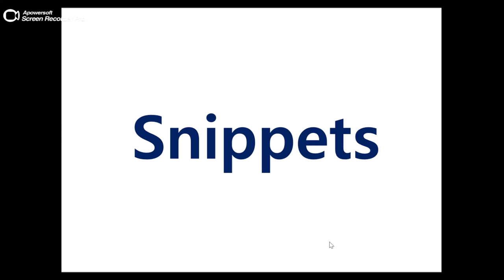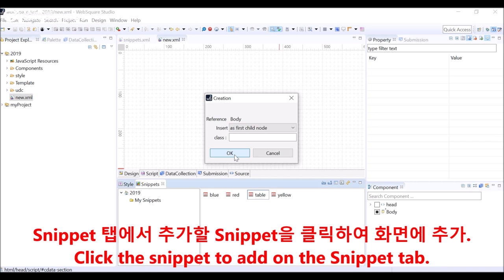Studio - Adding snippets | WebSquare5 - Quick Guide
00:00 Introduction
00:02 Create Snippets
00:55 Using Snippets
01:26 Uses of Snippets

Adding snippets.